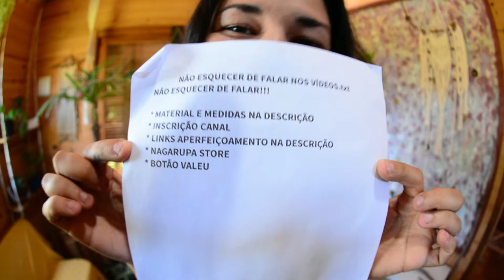ACREDITE! FAÇA este painel de MACRAMÊ INCRÍVEL HOJE MESMO!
LISTA DE MATERIAIS e DIMENSÕES:
* Tamanho varão 83 cm
* 38 fios de algodão na cor Cru de 6mts
* 1 fio de algodão na cor Cru de 1,25 mts
SOBRE O VÍDEO:
Nesse tutorial completo de macramê eu vou te ensinar passo a passo como fazer esse painel boho lindo, mostrando cada detalhe pra ti acertar cada ponto.
Esse curso de macramê é um desafio de macramê para ajudar até iniciante conseguir criar essa peça linda usando apenas barbante de algodão!
Então VemNagarupa desse desafio?!

COMEÇE ONDE PAROU!
00:00 Intro:
04:54 Que Comece o Desafio
06:40 Com Vocês Somos Mais Fortes
07:35 Começando o Painel
11:34 Inspire-se
12:38 Ponto Quadrado
26:13 Macramê, Plantas, Terapia, Inspiração
27:38 Nível 1 Completo
28:14 Nível 2 Ponto Festonê
29:46 Medidas ponto Quadrado
52:25 Unindo as pontas
59:55 Nível 3 A Trança
1:02:36 Unindo a Trança
1:04:55 Triangulo Central
1:08:39 O Colar de Madeira
1:14:54 Quase Lá
1:17:15 Franjas Centrais
1:24:25 Franjas Laterais
1:22:14 Desafio Completo!

SOBRE O NOSSO PROJETO:
👉 Gostou do projeto e que ajudar agente a realizar a produzir mais vídeos pra vocês? 🤙

 📌 TUA VIDA EM UM DOCUMENTÁRIO: Isso mesmo, parte do nosso projeto é produzir um documentário com famílias que também se preocupam em proporcionar uma vida mais conectada com a natureza, resgatando antigos valores que estão se perdendo no tempo. Se tu acredita que a tua vida pode se tornar uma grande história para um documentário entre em contato com a agente. Vai ser lindo.